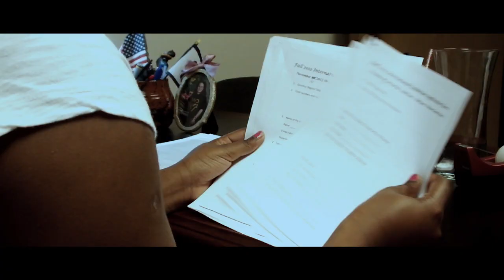APOFINAL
Nopocalypse a movie by ISO Fairmont State University for homecoming 2012.
Story, direction, actors, and edited by ISO.
Story by: Bibek Joshi, Preety Khati Sink, Deewa Adhikari, Megha Basnet
Actor: Roland Sink, Preety Khati Sink, Aniwear, Deewa Adhikhari, Tendai, Salvatore Casciaro, Megha Basnet, Hanif Mirza, Faishal, and Joheerol
Produced by: ISO
Directed and Edited by: Bibek Joshi